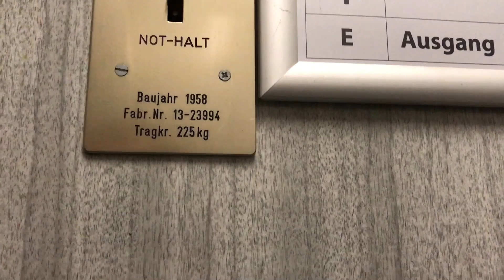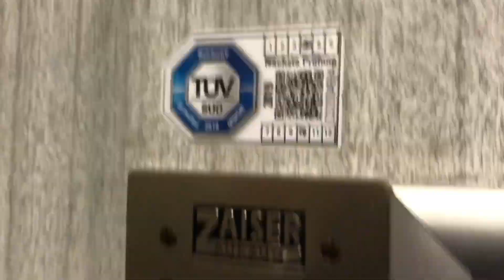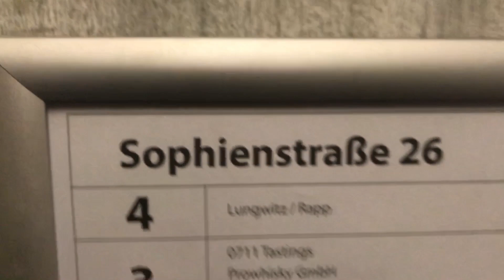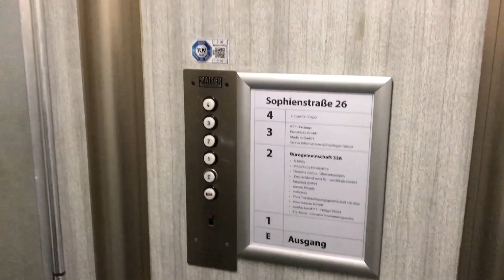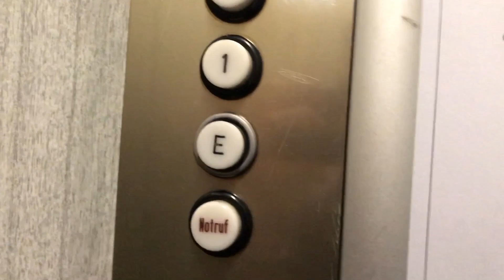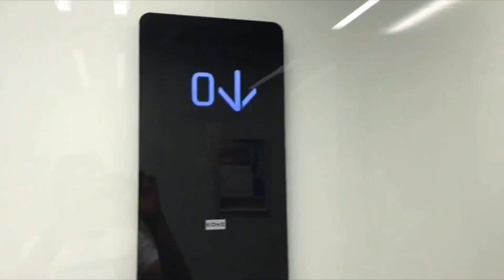Very small: Original 1958 Zaiser Elevator at Stuttgart-Mitte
A small but fine Zaiser elevator. This one has a very special cabin shape, I like the lift very well.

Ein kleiner aber feiner Zaiser Aufzug. Dieser hier hat eine ganz besondere Kabinenform, der Aufzug gefällt mir sehr gut.